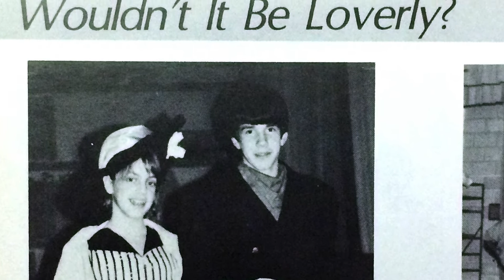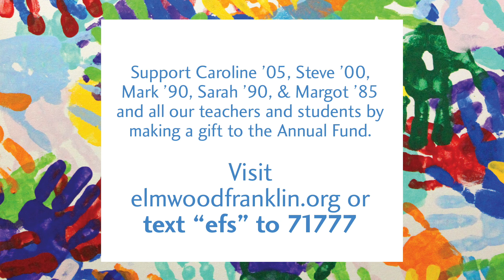Alumni Teachers—EFS Day of Giving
November 16, 2016 is the Elmwood Franklin School Day of Giving! Did you know that several alumni teach here at EFS? Hear from them about what it is like to go from student to teacher here at Elmwood Franklin. Each gift to the Annual Fund supports our students, our classrooms, and our teachers.